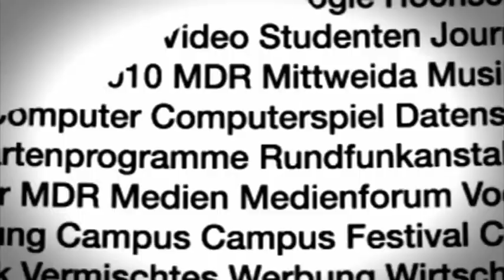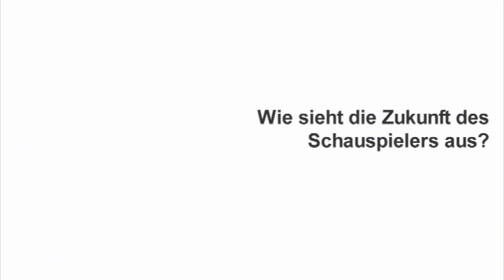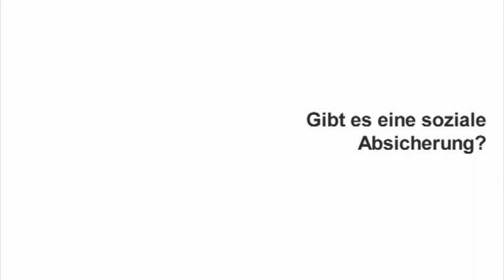Vodcast: Traumberuf Schauspieler? Eine Agentin klärt auf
Sandra Lampugnani ist Schauspielagentin. Im Interview spricht sie über junge Talente, deren Zukunftschancen und über die Schattenseiten des vermeintlichen Traumberufs Schauspieler.